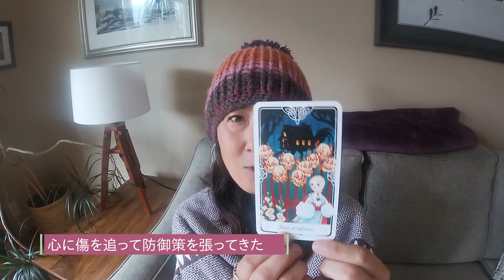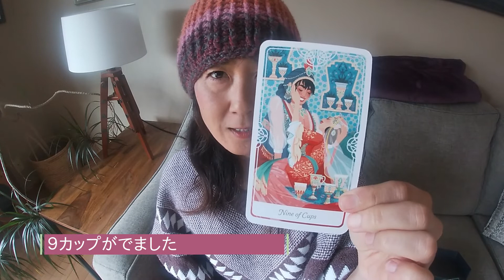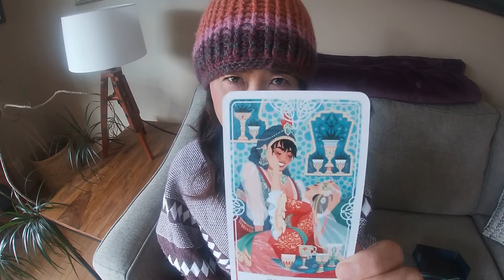親ガチャとか毒親という言葉で人生を諦めていませんか？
何でもかんでも親のせいにして、人生を諦めているのはもったいない事だと思うなぁという考察です。今日のタロット（毒親育ちの方へ）も必見です。